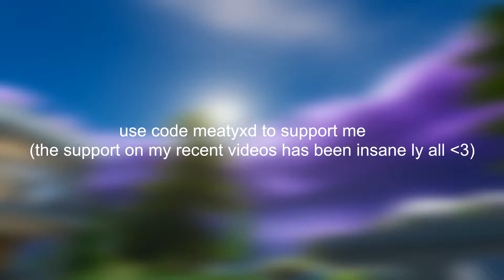All Day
hi guys hopefully you enjoyed my new video as it is the last vid of this season like it share it sub
use my code meatyxd to support me
song used in video:
GAFF:All day

tags ignore:
fortnite chapter 2 season 2
fortnite on android,
fortnite on roblox,
fortnite overtime,
fortnite on ps3,
o fortnite dance,
glorious model o fortnite,
l.e.o fortnite,
piosenki o fortnite,
pesma o fortnite,
piosenka o fortnite,
como otimizar o fortnite,
recriando o fortnite,
apex or fortnite,
free fire o fortnite,
fortnite pro am,
fortnite poggers,
fortnite physics,
fortnite ps4,
fortnite pro am 2019,
fortnite parody,
fortnite prop hunt code,
fortnite pro,
fortnite parkour,
p fortnite dances,
p fortnite videos,
leo p fortnite,
r.i.p fortnite,
daryus p fortnite,
r.i.p fortnite montage,
skateboard p fortnite montage,
lg 25um58-p fortnite,
sven p fortnite,
leo p fortnite dance,
fortnite quiz,
fortnite quad deathrun,
fortnite quiz creative,
fortnite quizzes,
fortnite quiz code,
fortnite questions,
fortnite quadcrasher,
fortnite quinjet,
fortnite qjb,
fortnite quiz answers,
granit q fortnite,
1060 max q fortnite,
chopstix schoolboy q fortnite,
floating schoolboy q fortnite,
c e q fortnite,
1070 max q fortnite,
papii q fortnite,
pappi a fortnite,
schoolboy q fortnite,
2070 max q fortnite,
fortnite rage,
fortnite ruin,
fortnite rare,
fortnite roleplay,
fortnite remix,
fortnite roblox,
fortnite ruin skin,
fortnite real life,
fortnite rap songs,
r fortnite song,
r fortnite 1 hour,
r fortnite dance,
r fortnite rap battle,
r fortnite memes,
r fortnitebr,
r/fortnite parents,
r/fortnitecompetitive,
surprise motherf r fortnite,
rated r fortnite,
fortnite seasons,
fortnite season 7,
fortnite season 9 map,
fortnite stream,
s fortnite season 9,
s fortnite dance,
s fortnite emote,
s fortnite montage,
s fortnite season 8,
s fortnite season 7,
s fortnite location,
s fortnite wailing woods,
xbox one s fortnite,
180 s fortnite,
fortnite tips,
fortnite trailer,
fortnite tfue,
fortnite thanos,
fortnite trolling,
fortnite the movie,
fortnite thug life,
fortnite tips and tricks,
fortnite theme song,
t fortnite guy,
t fortnite dance,
t fortnite clan,
t-fortnite_tv,
hemant_t fortnite,
pose en t fortnite,
at&t fortnite skin,
danny p fortnite,
100 t fortnite,
zaid ali t fortnite,
fortnite update,
fortnite universe,
fortnite utopia skin,
fortnite unboxing,
fortnite update live,
fortnite underpass,
fortnite unvaulted,
wii u fortnite,
skrivaca u fortnite,
skrivaci u fortnite,
moj locker u fortnite,
wii u fortnite trailer,
granny u fortnite,
zmurke u fortnite,
buy a fortnite montage,
kako graditi u fortnite,
kako winati u fortnite,
fortnite vr,
fortnite vines,
fortnite volcano,
fortnite vs pubg,
fortnite vs minecraft,
fortnite vs apex,
fortnite visit different wind turbines,
fortnite vs real life,
v fortnite dance,
v fortnite mission,
v fortnite save the world,
gta v fortnite,
pubg v fortnite,
gta v fortnite mod,
minecraft v fortnite,

8 fortnite skins,
8 fortnite battle royale,
8 fortnite locations you wouldn't believe are real,
8 fortnite easter eggs,
8 fortnite song,
8 fortnite season 8 glitches,
fortnite 90s,
fortnite 91,
fortnite 92,
fortnite 95,
fortnite 99,
fortnite 9.10,
fortnite 90s ps4,
fortnite 9.01,
fortnite 96,
fortnite 911,
9 fortnite trailer,
9 fortnite glitches,
9 fortnite season 9,
9 fortnite song,
9 fortnite videos,
9 fortnite dances,
9 fortnite battle pass,
9 fortnite battle royale,
9 fortnite map,
9 fortnite secrets
fortnite season 9,
fortnite song,
fortnite dance,
fortnite block party,
fortnite event,
fortnite memes,
fortnite funny,
fortnite montage,
fortnite summer block party,
fortnite live,
fortnite animation,
fortnite asmr,
fortnite aimbot,
fortnite ali a,
fortnite arena,
fortnite avengers skins,
fortnite account,
fortnite android,